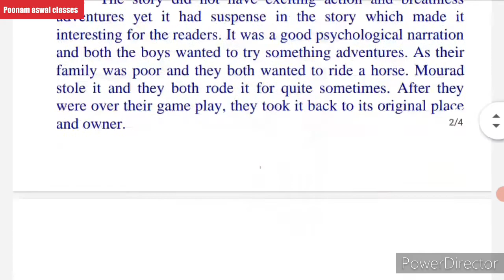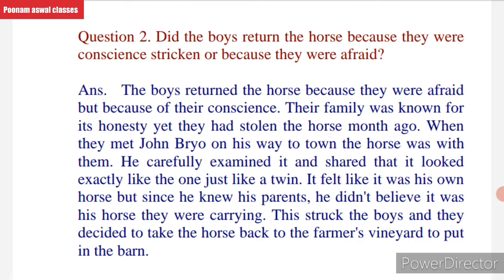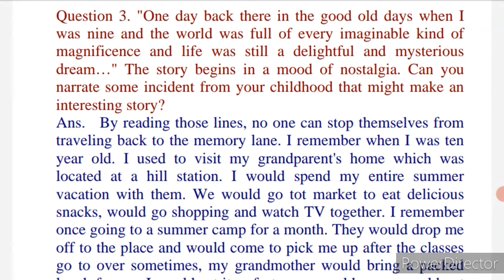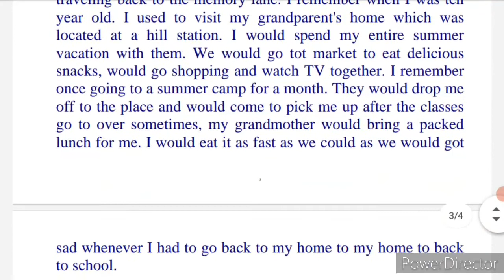The Summer of the Beautiful White Horse , questions answer , Class 11 , Snapshots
Questions answer of Chapter The Summer of the Beautiful White Horse, Class 11